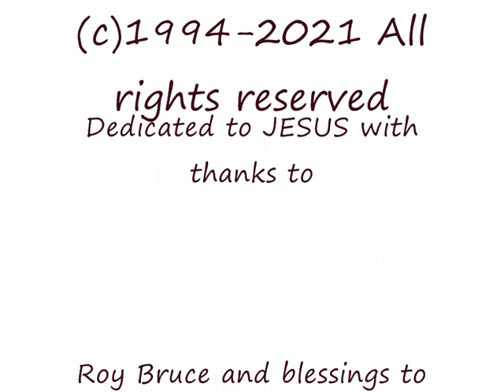The CHURCH song by Isabel Monday (c)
'The Church' gospel song
written & performed by Isabel Monday
Guitar + vocals ,graphics Isabel Monday
(c)94-2022 LOVE  NOT  WAR